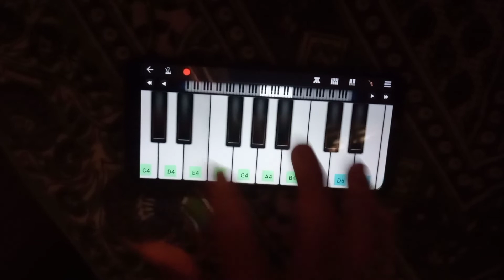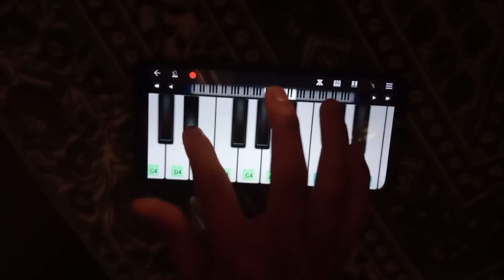TERI JHALAK SRIVALLI PIANO NOTES | PUSHPA - Musical....NB piano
video highlights

Song: Srivalli Singer: Javed Ali Lyrics: Raqueeb Alam Music: Devi Sri Prasad Cast: Allu Arjun, Rashmika Mandanna Music Label: Aditya Music ...

Rashmika Mandanna's little fan performs 'Srivalli' song on Piano, can't miss it - Watch. Rashmika Mandanna news: Apart from the much-awaited ' ...

nb piano